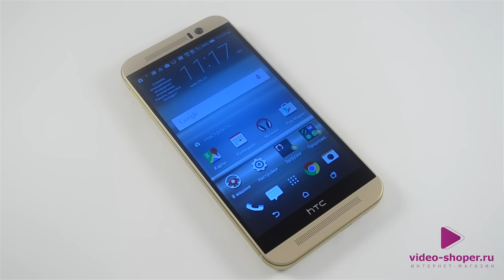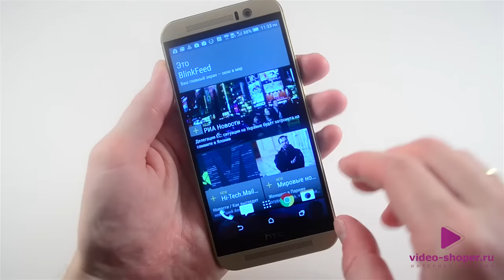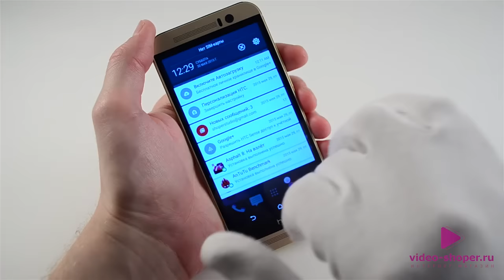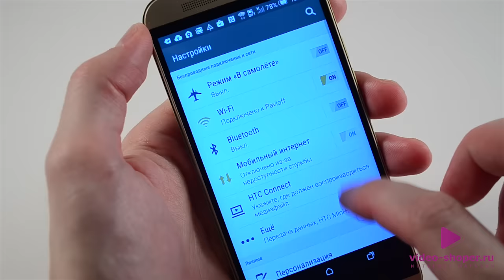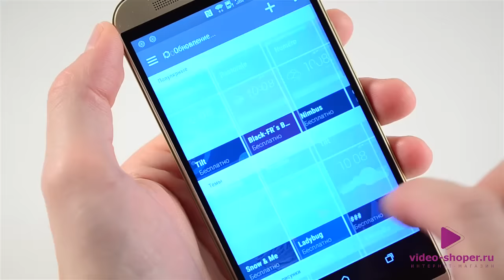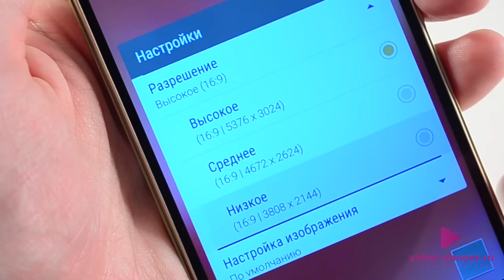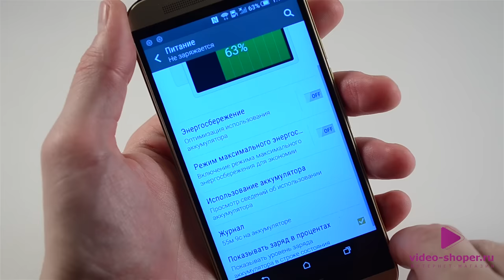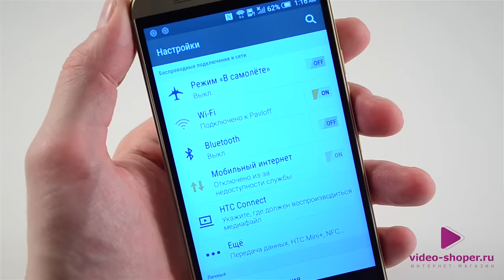HTC ONE M9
Новый мощный смартфон компании HTC. M9 имеет последний 8ми ядерный процессор Qualcomm Snapdragon 810 с 3 Гб оперативной памяти. Подробнее смотрите наш обзор.